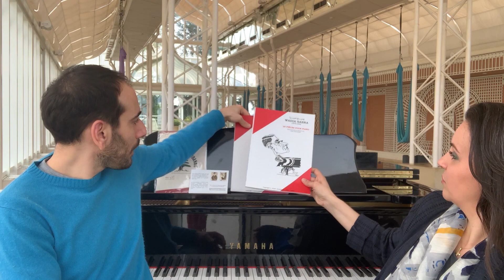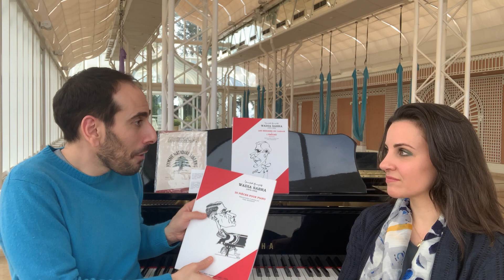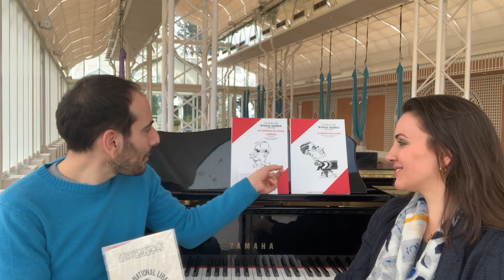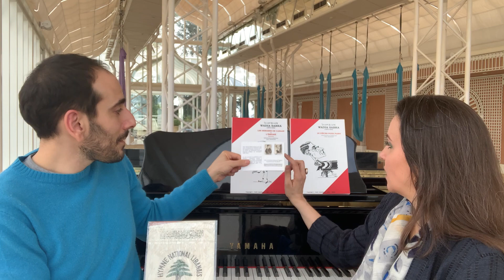Joyce El-Khoury interviews Fady Jeanbart about his research on Wadia Sabra's music. (وديع صبرا)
"You know how much I love unearthing old and forgotten music, right? Well, I dare say that these discoveries made by Fady Jeanbart are perhaps more significant to me as they involve the father of classical music in Lebanon, Wadia Sabra. Wadia Sabra - وديع صبرا
I spent a few minutes with Fady and he told me all about the process of finding this huge “time-box” which included all these lost findings. So fascinating for music nerds everywhere, but especially poignant for Lebanese people and what this means for our culture.
Thank you Fady for your time.

JOYCE EL-KHOURY .